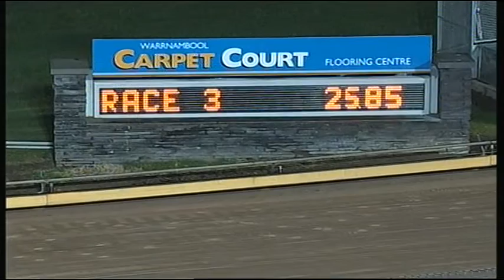WBL THU 16 JUL 15 R3